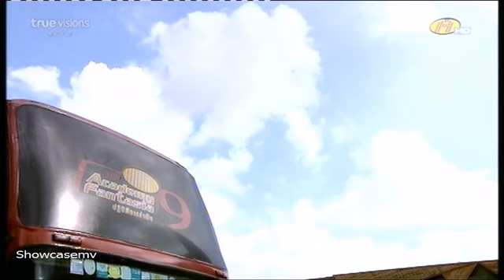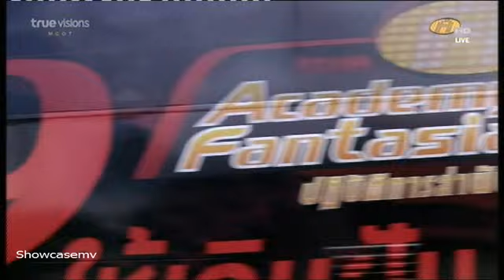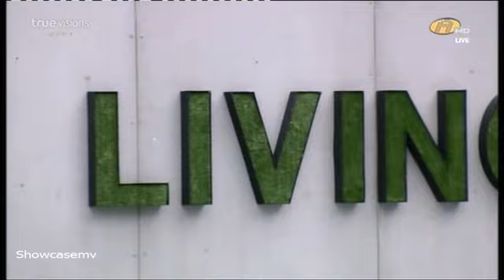ออกจากบ้าน ไป Thunder Dome 1